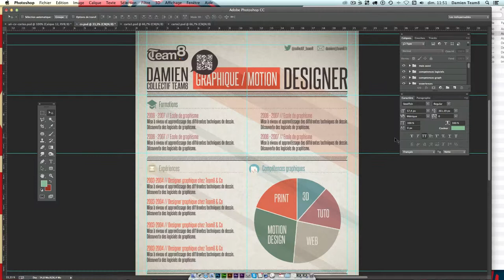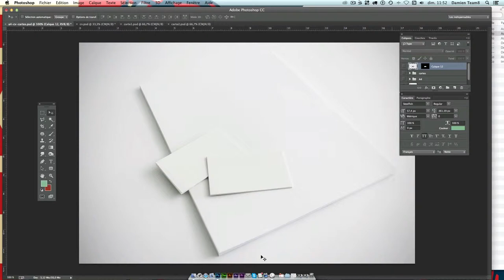Tuto - Créer une identité graphique, un CV et cartes de visite avec Photoshop et Illustrator